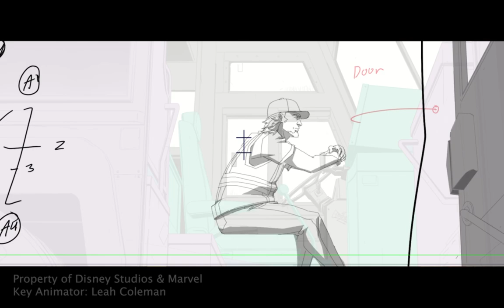My X-Men '97 Scenes Pt. 1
Hello Everyone! Here are some scenes I did for X-Men '97 Episode 2!! Enjoy!